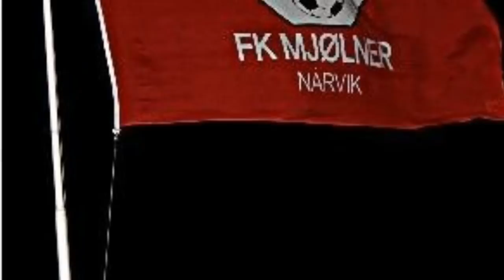Tigerbalsam - Vi e Mjølner